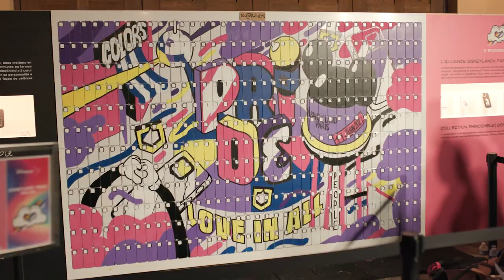Disneyland Paris Pride 2022 Aftermovie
Retour en images sur Disneyland Paris Pride 2022. 🌈 Préparez-vous car l’évènement haut en couleurs sera de retour…(🥁)… le 17 juin 2023 ! 🎉

Rejoignez-nous ! ET cliquez sur la cloche 🔔 pour être informé des dernières vidéos mises en ligne !